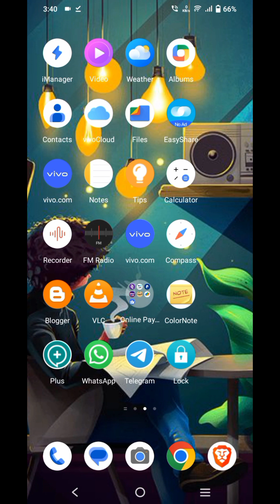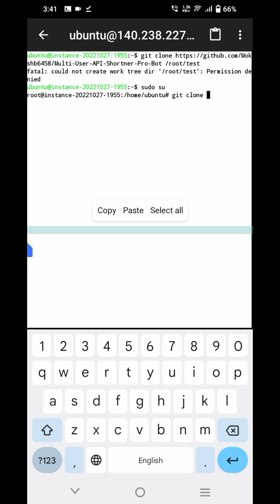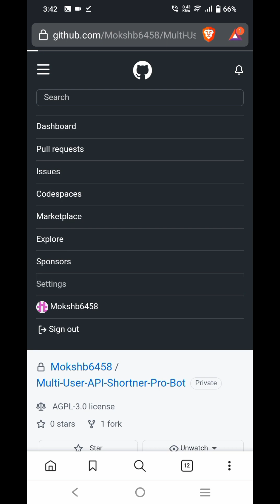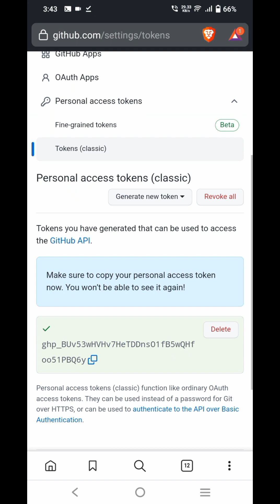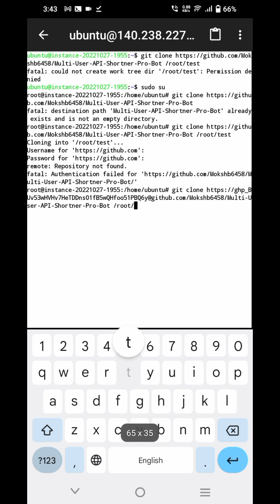Best way to Create Secure GitHub Access Token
Discover the step-by-step process for generating a secure GitHub Access Token and safeguard your credentials from potential leaks. Learn essential security practices to prevent your sensitive information from being exposed on the internet.